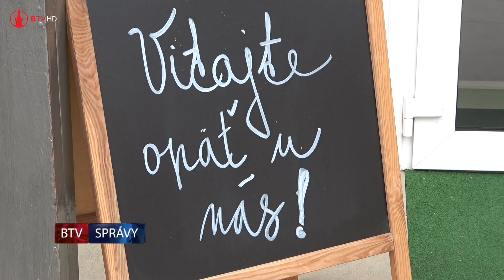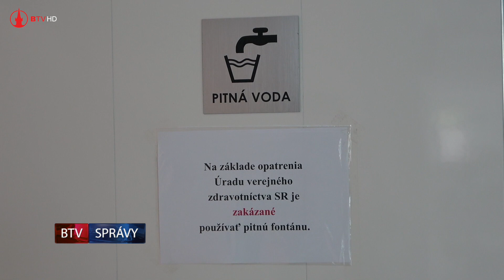Bardejovská krytá plaváreň čoskoro otvorí svoje brány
Dobrou správou pre všetkých, ktorí obľubujú plávanie je, že s vnútornými športoviskami sa od stredy, 3. júna otvorili i kúpaliská a kryté plavárne pre verejnosť.